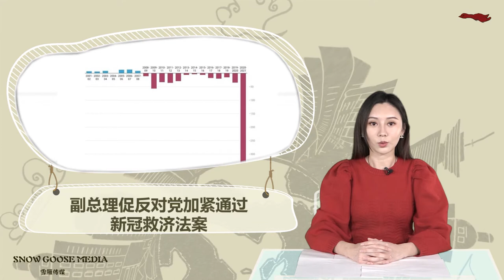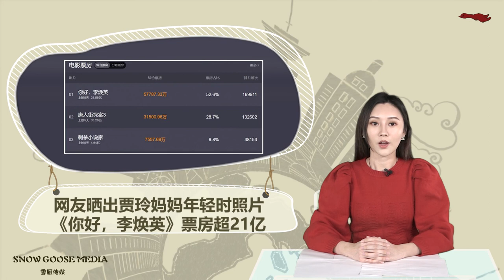聚焦今日2021-02-16